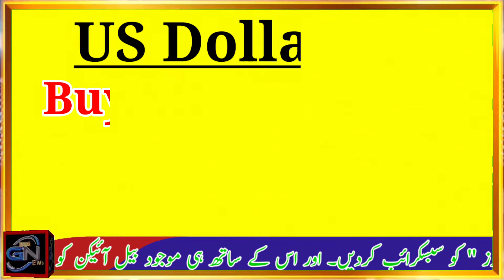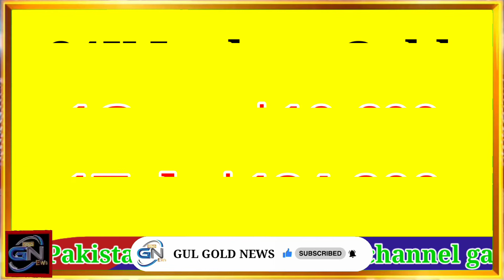Today Gold Rate News in Pakistan | Gold Price News Today | 02 March 2022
Gold Rates Increased Today in Pakistan
Today 02 March 2022 gold rates in Pakistan
Gold prices in Pakistan
Gold prices in Pakistan news today
Today Gold price
Today Gold price news
Gold prices news in Urdu/Hindi
Today Gold Rates in Pakistan
Today 02 March 2022 gold rates news in Pakistan
Gold Rates news
Gold News
Today Gold Rates news in Urdu/Hindi
Gold per tola
24k gold news
22k gold news
21k gold news
18k gold news
Gold per ounce
Dollar in Pakistan
Dollar rates news
Aj ki gold news
Aj Sony kiy Qimat